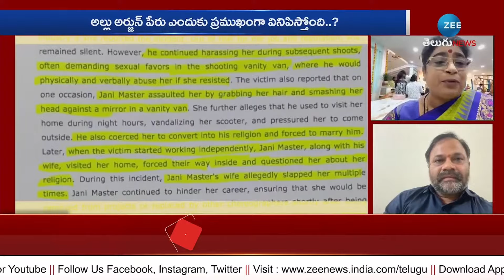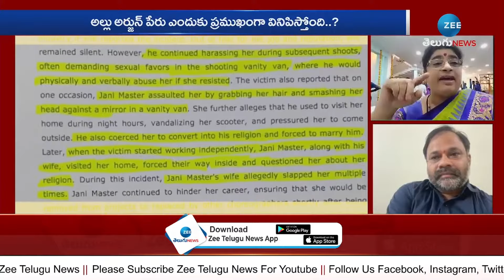Actor Sailaja Shocking Comments On Jani Master | ఆరోజు కారవాన్ లో ఏం జరిగిందంటే ? | ZEE Telugu News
ఆరోజు కారవాన్ లో ఏం జరిగిందంటే ? | Actor Sailaja Shocking Comments On Jani Master | ZEE Telugu News